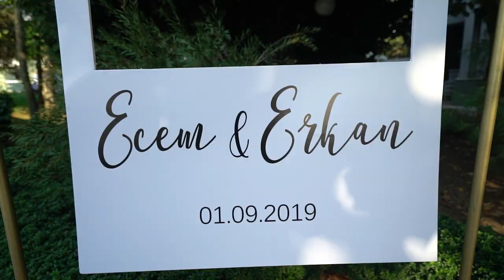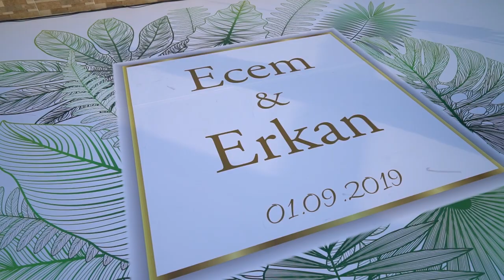DÜĞÜN VİDEOMUZ /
Henüz kendi seçtiğim kısımlar yok ama ben dakika dakika ayıklayana kadar bu burda kalsın :)

Keyifli seyirler :) !
Fotoğraf ve Video Prodüksiyon: ByMed Production @bymedproduction
Organizasyon: Elizi Organizasyon @eliziorganizasyon
Mekan: Cemile Sultan Korusu @itocemilesultankorusu
Gelinlikler: Gelinnist @gelinnist
Damatlık: Network @networkonline
Gelin Çiçeği: Magic Flowers @magicflowersakatlar
Gelin Ayakabbısı: Divanni Kundura @divannikundura
Makyaj: Alev Karslı @alevkarsli
Saç: Choice @nesriincann @choiceofficiall
Dj: Müzik İşleri Egemen Sekmen @egemensekmen
İlk Dans: Sis Akademi
Hazırlanma: Ajia Hotel @ajiahotelofficial
Saç Aksesuarı: @atelierlablanche